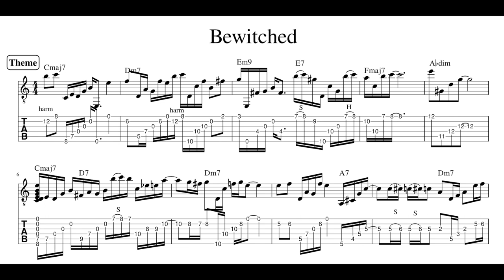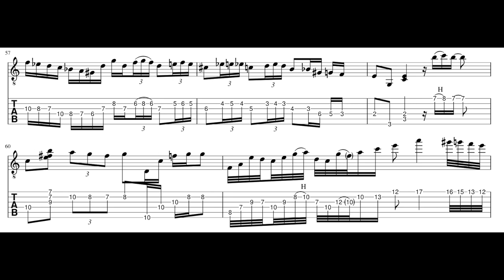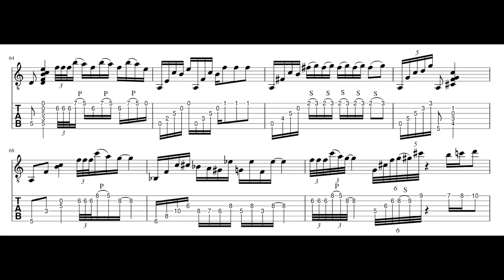Bewitched / Mike Moreno Transcription Tab Sheet Music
NAMM Show 2016 Marchione 16" Archtop Guitar
Transcription
Mike Moreno jazz standard solo guitar

マイクモレノのソロギターのタブ譜です。

投げ銭の代わりに上記サイトから楽譜を買っていただければ嬉しく思います。
Julian Lageのアルペジオ風にアレンジしたAll The Things You Areの譜面になります。200円で販売しております。
活動を応援してくださる方はぜひよろしくお願いします。

その他ポップスを中心に様々な楽譜を販売しておりますのでぜひ一度ご覧ください。

主にギター関連の楽譜あげております。